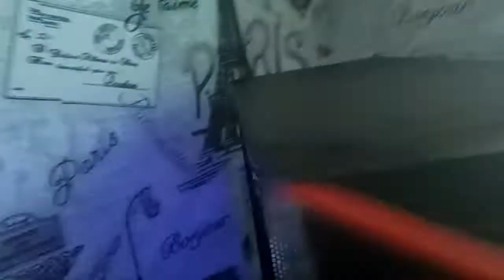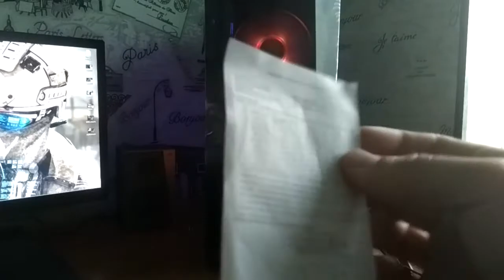Дешёвое решение с RGB/Как переделать контроллер с лент на кулер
Просто и дёшево, не покупать же контроллер которого нигде нет,  если руки из плеч, то легко всё решается